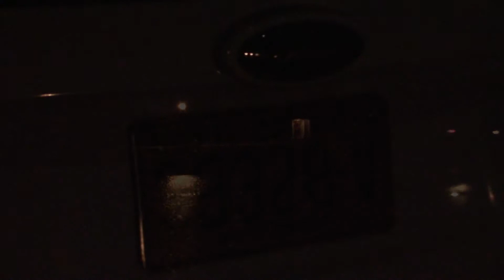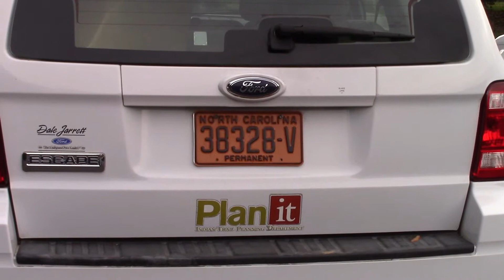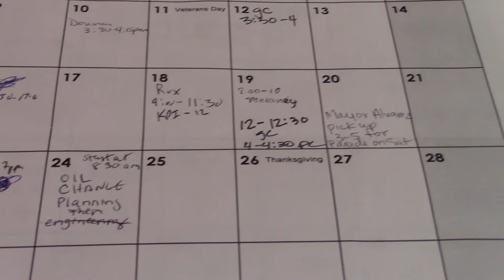Mayor takes a government vehicle for a joyride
Clip #1: The mayor of Indian Trail, NC, was spotted driving a government vehicle to work on November 21, 2015, Saturday morning. A witness spotted the same vehicle at the mayor's workplace five hours later and saw him getting into it. This clip explains Clip #2.

Clip #2: A witness spotted the government vehicle at the mayor's residence. I went to confirm the report on November 22, 2015, Sunday.

Clip #3: Went to inspect documents on November 25, 2015, Wednesday.

Clip #4: Continuation of Clip #3, documenting the vehicle fleet.
*Note: I kept misspeaking by referring to the new town clerk as the "new town manager."

Clip #5: Inspection of documents regarding town policy and sign-out forms for use of town vehicles on December 9, 2015, Wednesday. No policy was available; it may not exist. The only document was a calendar. Clearly, the mayor signed out a vehicle on November 20, 2015, Friday. He wrote down "3-5 for parade." It would appear that the mayor had the government vehicle for five days. If it was for a parade, then what parade; because Indian Trail didn't have theirs until December 6?

So, why did the mayor have the government vehicle? Did he use it for personal reasons?